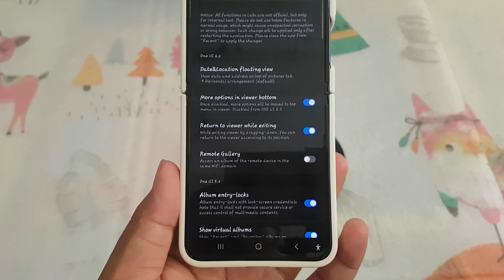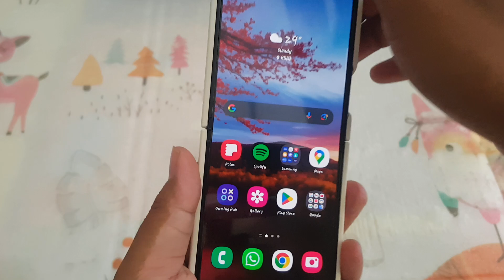SAMSUNG Galaxy Z Flip 5 Tips: How to Enable or Disable Timeline in Album Gallery (Android 14)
SAMSUNG's commitment to redefining the smartphone experience takes a leap forward with the Galaxy Z Flip 5 and the introduction of the Android 14 update. Among the array of innovative features, the Timeline feature in the Album Gallery stands out as a unique and immersive way to chronicle your memories. Let's dive into how this feature enhances your journey through captured moments.

Body:

1. **The Essence of Memories:**
   The Galaxy Z Flip 5 has consistently been at the forefront of smartphone innovation, and the Android 14 update reinforces its status with the introduction of the Timeline feature in the Album Gallery. This feature is not just about viewing images; it's about reliving and celebrating the essence of your memories.

2. **Visual Storytelling:**
   The Timeline feature transforms your photo gallery into a visual storytelling experience. It organizes your photos and videos in a chronological order, creating a seamless narrative of your life's moments. Now, your digital gallery becomes a dynamic timeline that mirrors the timeline of your experiences.

3. **Effortless Navigation:**
   Navigating through your memories has never been more effortless. The Timeline feature allows users to swipe through years, months, and days, providing a granular level of detail. This intuitive navigation system makes it easy to locate specific memories and witness the evolution of your experiences over time.

4. **Interactive Time Capsule:**
   Consider the Timeline feature as your interactive time capsule. Each section represents a significant period, encapsulating the emotions, events, and milestones of that time. It's not just about viewing images; it's about immersing yourself in the story that your visual timeline unfolds.

5. **Optimized for Foldable Display:**
   Leveraging the unique foldable display of the Galaxy Z Flip 5, the Timeline feature is optimized to provide a seamless experience, whether the device is folded or unfolded. This ensures a consistent and visually pleasing journey through your memories, enhancing the device's usability.

Conclusion:

The Galaxy Z Flip 5, equipped with the Android 14 update, continues to push the boundaries of what a smartphone can offer. The Timeline feature in the Album Gallery transforms your digital gallery into a living, breathing chronicle of your life. As you explore the Timeline, each swipe becomes a step back in time, allowing you to reconnect with cherished memories.